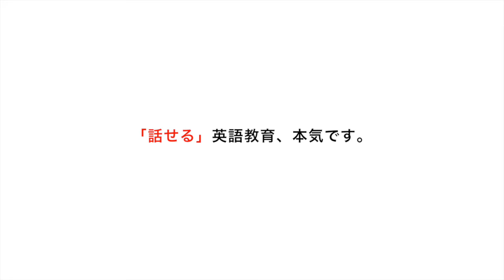Rediscover Japan Series #6: Kagawa==Sanuki Udon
Introducing travel tips, lesser-known places to visit and things to do in Japan.

カナダのバンクーバーを拠点とするVECTOR International Academyの通訳翻訳コースでは、まだあまり知られていない日本を「もっと」「ちゃんと」世界に発信するため、"Rediscover Japan Series"を作成しています。
Rediscover Japan Series #6: Kagawa==Sanuki Udonでは、香川が誇る讃岐うどんの紹介です。見てるだけで食べたくなりますね。